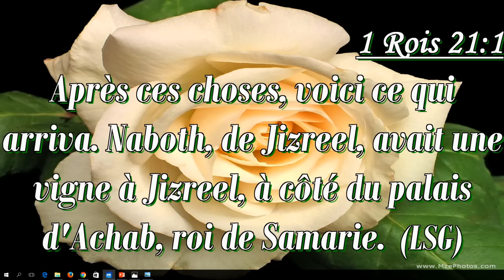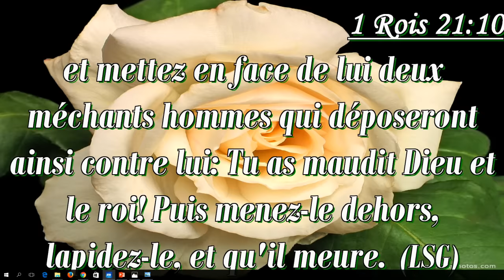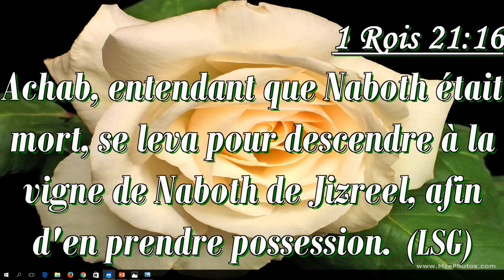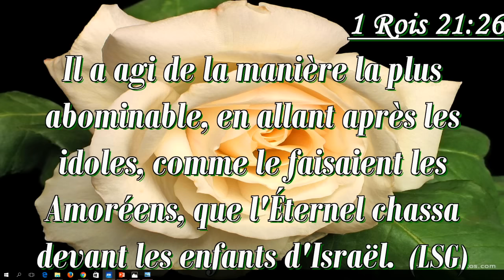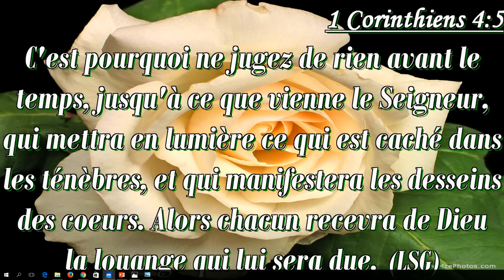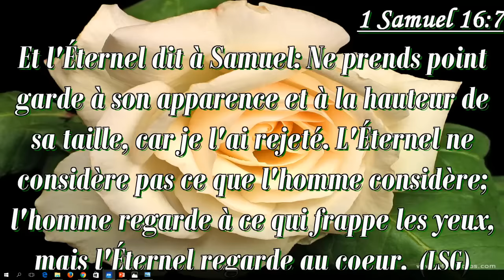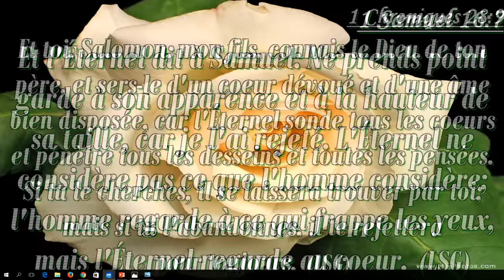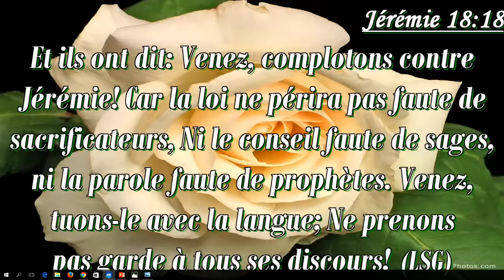LE CŒUR DE L'HOMME 6